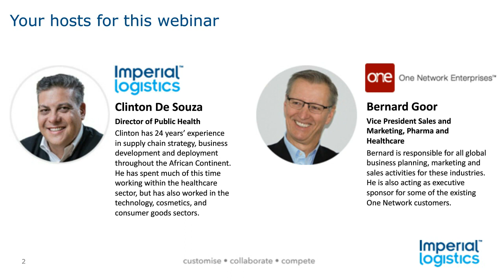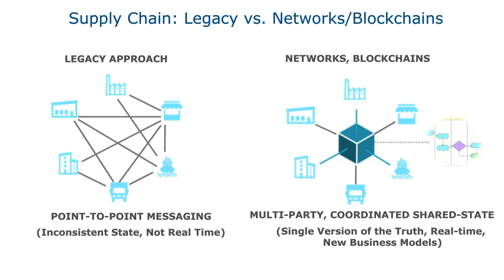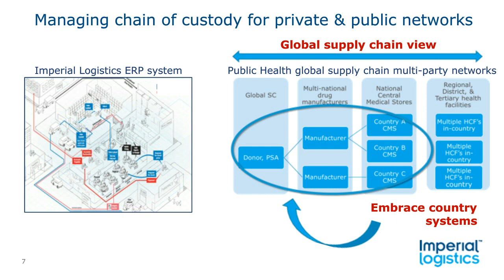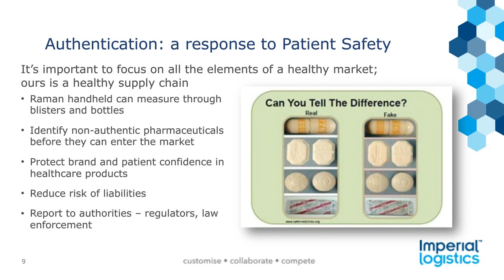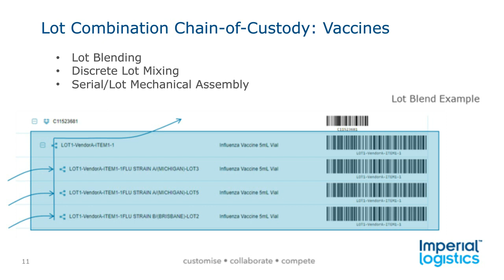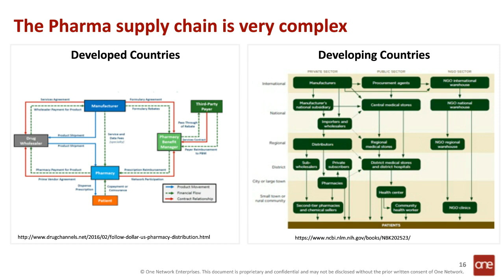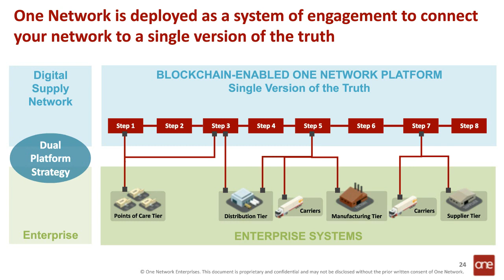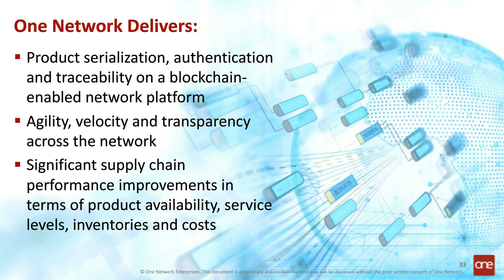World’s Only Blockchain-Enabled Pharmaceutical Control Tower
The Blockchain Control Tower Powering the Next-Generation of Serialization and Supply Chain Security for Medical Distribution around the globe. You will learn how Imperial Logistics will use One Network’s One Blockchain™ solution to provide robust chain-of-custody and authentication capabilities designed to create greater visibility and security. In doing so, pharmacies and healthcare facilities will be able to serve their patients with greater reliability, ensuring the continued flow of authentic and safe medication.